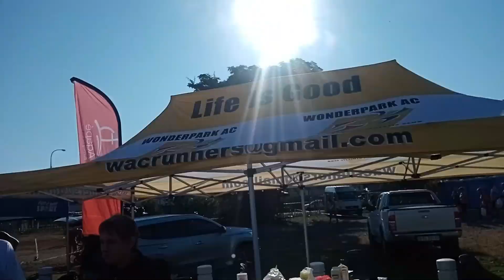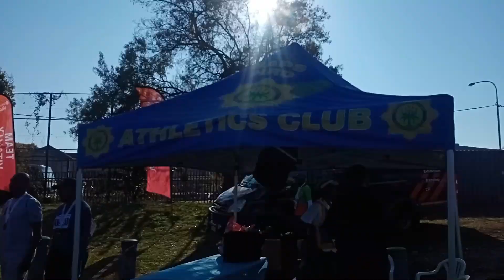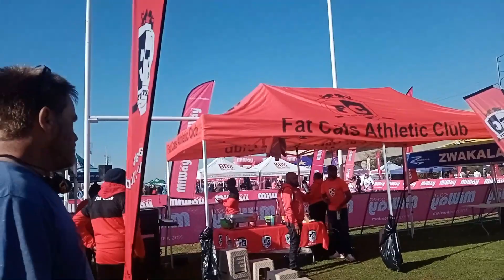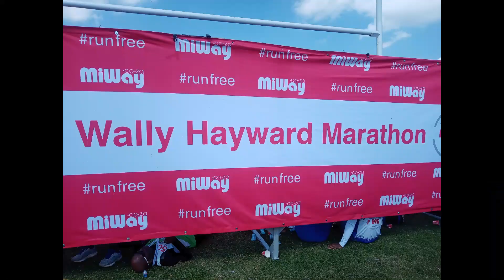40 Clubs at MiWay Wally Hayward 2022 Marathon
These are the clubs that came to support MiWay Wally Hayward 2022 Marathon

1. Midrand Striders
2. Run Alex
3. Run Zone
4. Pretoria Marathon Club
5. Love Running AC
6. Adventist AC
7.Harlequin Harriers RC
8. OLD EDS
9. DSTV
10. Run for Life
11. Running Worx
12. Wonderpark AC
13. Asics
14.Diepskloof
15. Waterfall AC
16.MediHelp
17. Magnolia
18. Tshwane Falcons AC
19. City of Tshwane AC
20. Thorn Tree
21. SAPS
22. Run Away Sport
23. Vitality
24 Die Winkel
25. Transnet
26. Wingail Runners
27. Disciples
28. Azania
29. Eersterust AC
30. Zutazi
31. Fat Cats AC
32. Zwakala
33. Run Walk for Life
34. Faranani AC
35. SITA
36. Sunninghill
37. Tuks AC
38. Kempton
39. Hollywood
40. Nedbank